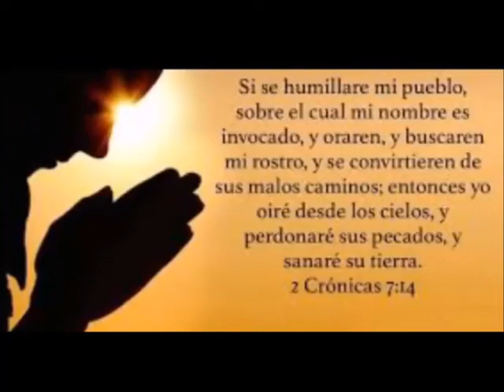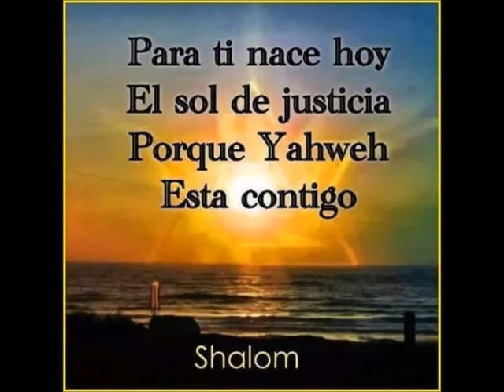TU NOMBRE PRECIOSO שמך היקרYO EXALTARÉ אני אתעלה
TU NOMBRE PRECIOSO שמך היקר
YO EXALTARÉ
  אני אתעלה

Realización instrumental: Ahot Cecilia Hernández
Arreglos : Jorge Serrano.

o exaltaré...Aní tale

yo cantaré...Aní Ashillr ( g)

A tu precioso Nombre...Alshimja yah car (g)
mi corazón...Ha lev..
Mi corazón es tuyo...ha lev shelí uiejá..

Mi vida entera...col jaiai

Te debo la vida...Tajaím shelí.